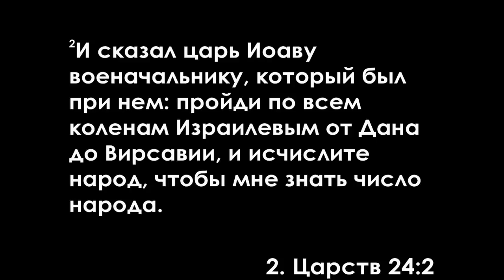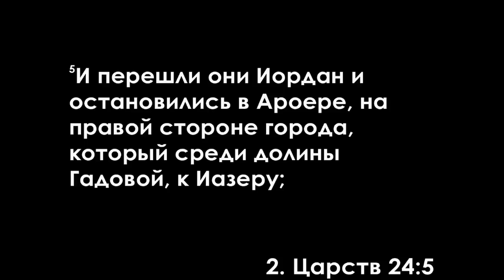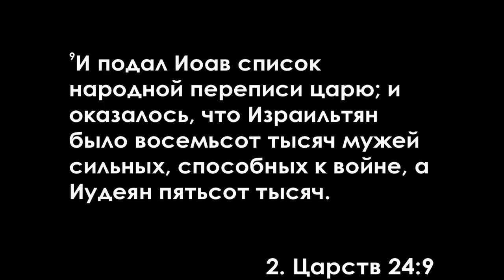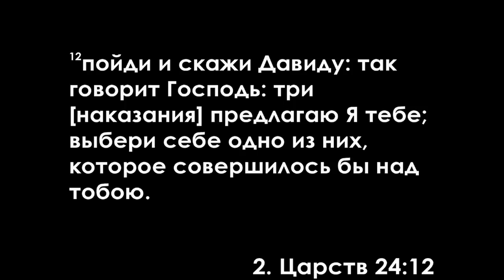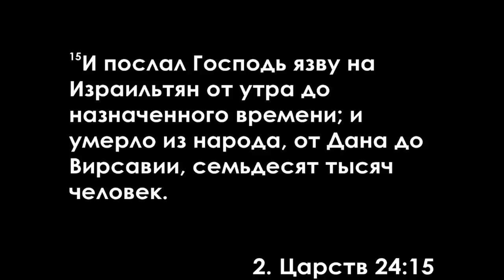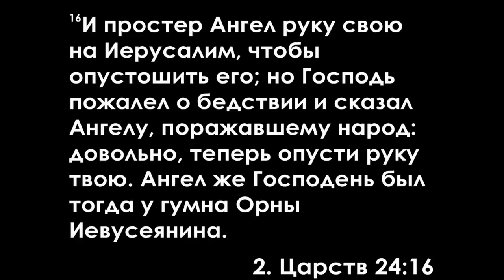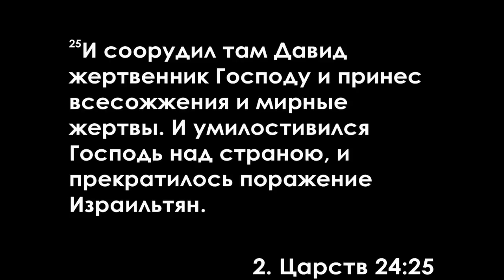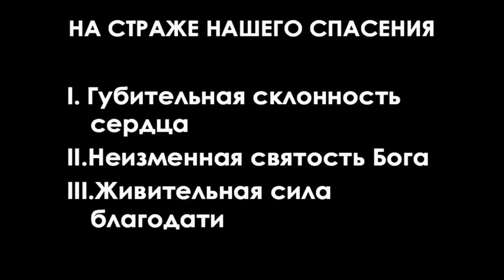На страже нашего спасения (Виталий Рожко)